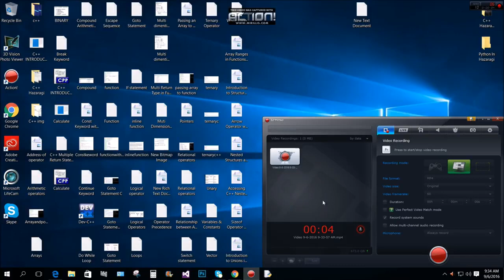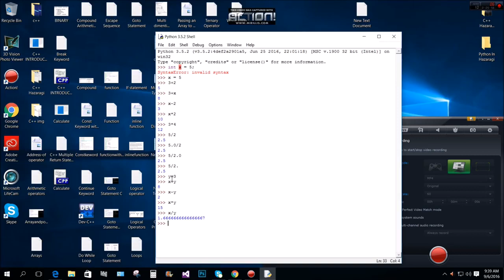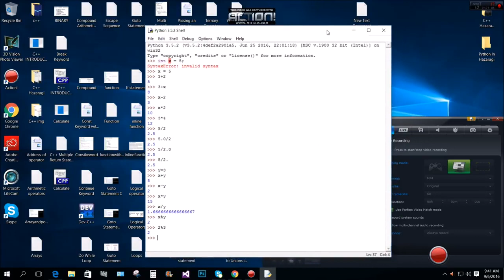1 PYTHON VARIABLES AND ARITHMETIC OPERATORS in Hazaragi Language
Python In Hazaragi